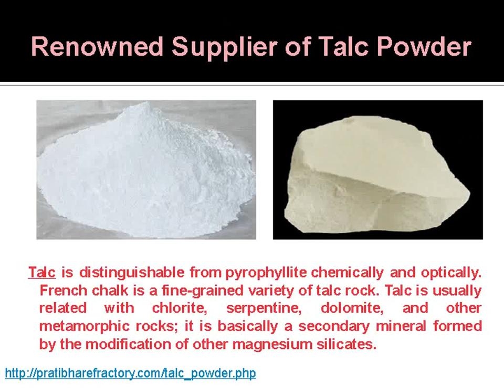Supplier of Talc Powder-Pratibha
Supplier of Talc Powder
Pratibha Refractory Minerals was established in 1987 in Udaipur, Rajasthan, India. It supplies, manufactures and export minerals like talc powder, dolomite and kaolin. Pratibha Refractory Minerals is one of the best Supplier of Talc Powder in India and all over the globe. It produces the best quality of Talc Powder which is fine and of good quality.
About Talc Powder
Talc is a metamorphic rock usually composed of hydrated magnesium silicate mineral, whose chemical formula is Mg3Si4O10 (OH) 2. It is basically a mineral which belongs to the class of silicates.  It is a sheet silicate which means that it is structurally similar to micas and clay minerals. It is a translucent mineral with a pearly luster.

 Supplier of Talc Powder in India
Properties of talc
 Mineral Talc can be crushed into a white powder which is widely known as Talcum Powder or Baby Powder. It is a rock known as steatite or soapstone and we convert it into a fine powder used for cosmetics item.
 It is so soft that one can scratch it with a fingernail. Great care is taken during the mining process to avoid contaminating the talc with other rock materials. Our Mineral Mines consist of very good quality of Talc Rock.
 The softness and waxy feel are useful properties that make the identification of the mineral quite easy.
 Talc in its pure form appears in white. If the other substances are added in the talc it becomes pink or gray accordingly.
 It is highly resistance to heat and electricity.
 It is also called anti-sticking agent because it prevents two materials from sticking together.
 It does not react with active ingredients.
 It has the property of not generating bacterial growth.
 It is very smooth and can be used in products that require suppleness and smoothness. Thus it is very important industrial material.

Types of Talc
Pratibha Refractory Minerals Produces following Types of Talc:
Talc PHA
Talc PHA is the purest form of talc. Thus it is widely used as a lubricant in medicines so it is called Talc PHA i.e. Pharmaceutical grade. In spite of medicines it is also used in creams, ointments, lotions, baby powder etc.
Talc COS 800
TALC COS 800 is also a very pure form of talc. This type of talc is mainly used in cosmetics, baby powder, soaps, papers, plastics etc.
Talc 801
Talc 801 is again a pure form of talc. This type of Talc is used by paint, plastic, rubber threads, daily purpose soaps, washing powder, detergents industries etc.
Talc 701
Talc 701 is dedicated to fulfill the need of detergents, laundry soaps, rubber, paints and ceramic fillers industries.
Talc 301
Talc 301 is used as a thickener agent in paint industries.

Applications of Talc

This Mineral serves a number of useful roles. It is widely used in baby powder and cosmetics. It can be used as lubricant, filler in paper manufacture, and basic component in paints, ceramics and roofing material. It is the softest and is the necessary ingredient of baby powder, cosmetics, papers, paint, plastic, rubber etc. It is the softest mineral on the earth. It is an industrial raw material in powder form, which is used in a wide range of applications.

Office Address:  147, Road # 9, Ashok Nagar, Udaipur, Rajasthan, India 313001
Phone:
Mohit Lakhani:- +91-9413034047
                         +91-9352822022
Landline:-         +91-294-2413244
Pratibha Refractory Minerals is widely accepted all over the world as the best Supplier of Talc Powder, Dolomite and Kaolin.